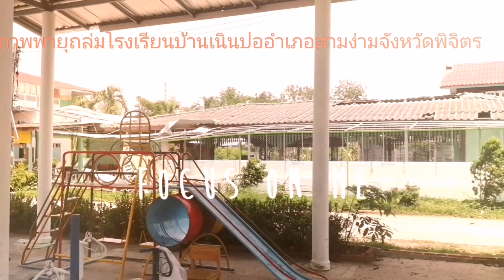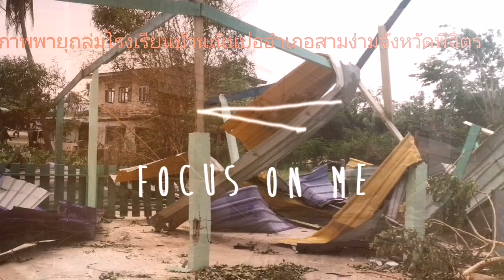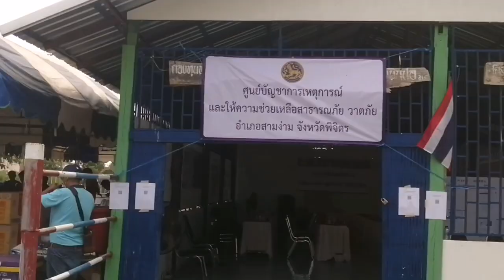พายุ. ถล่มเนินปอ​ อ.สามง่าม​ จ.พิจิตร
ความเสียหาย หลังพายุ โรงเรียนเนินปอ และบ้านเรือนชาวบ้าน